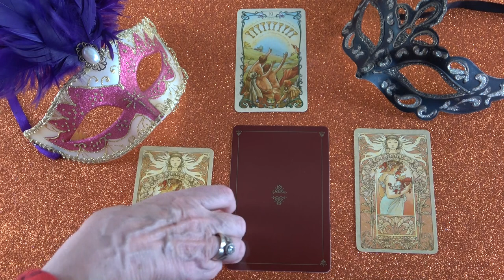Mit gondol, mit érez és mit fog tenni?💖Szerelmi jóslás💖